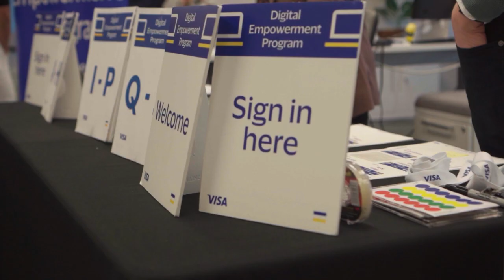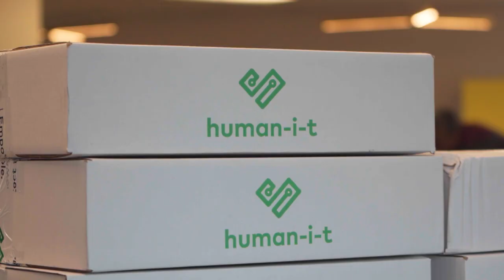Empowering Newcomers in Canada with Visa's Support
We'd say this is just business as usual, but how do you actually get used to making a difference in people's lives across the globes?

Or how do you get accustomed to huge partners like Visa Canada not only supporting your mission, but joining it by directly assisting Canadians with getting access to vital digital tools and support resources as part of their Digital Empowerment Program?

Simple: you remember that this is merely the outcome of when businesses and organizations recognize the need to give back to their communities if they want to retain their customers' trust.